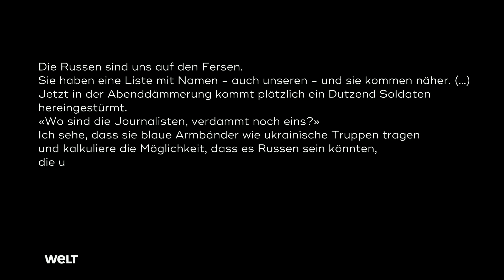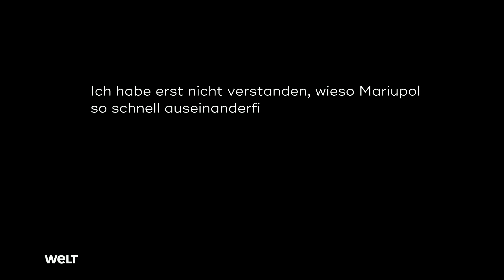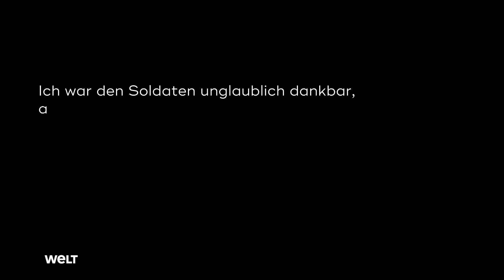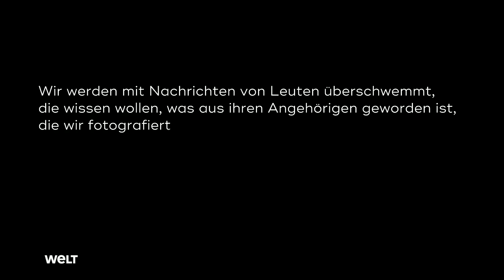"Ich fühle mich schrecklich, sie alle zurückzulassen" - AP-Reporter über seine Flucht aus Mariupol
Zwei AP-Journalisten haben mehr als zwei Wochen aus dem belagerten Mariupol berichtet. Einer von ihnen berichtet, wie ukrainische Soldaten sie vor dem Zorn Russlands in Sicherheit brachten.

Mariupol (AP) - Die Russen sind uns auf den Fersen. Sie haben eine Liste mit Namen - auch unseren - und sie kommen näher. Wir haben die Belagerung von Mariupol durch russische Truppen mehr als zwei Wochen lang dokumentiert. Wir sind die einzigen internationalen Journalisten, die noch in der Stadt arbeiten. Wir haben aus dem Krankenhaus berichtet, als schon Bewaffnete in den Korridoren suchten. Chirurgen gaben uns weiße OP-Kittel, mit denen wir uns getarnt haben.

Jetzt in der Abenddämmerung kommt plötzlich ein Dutzend Soldaten hereingestürmt. «Wo sind die Journalisten, verdammt noch eins?» Ich sehe, dass sie blaue Armbänder wie ukrainische Truppen tragen und kalkuliere die Möglichkeit, dass es Russen sein könnten, die uns täuschen wollen. Dann trete ich vor und sage, wer ich bin. «Wir sind hier, um Euch rauszubringen», sagen sie.

Die Wände der chirurgischen Abteilung erzittern unter dem Feuer von Artillerie und Maschinengewehren. Drinnen scheint es uns sicherer zu sein. Doch die Soldaten erklären, sie hätten den Befehl, uns mitzunehmen.

Wir rennen auf die Straße, verlassen die Ärzte, die uns Unterschlupf gewährt haben, die Schwangeren, die Beschuss überlebt haben, die Menschen, die in Fluren schlafen, weil sie nicht wissen, wohin sonst. Ich fühle mich schrecklich, sie alle zurückzulassen.